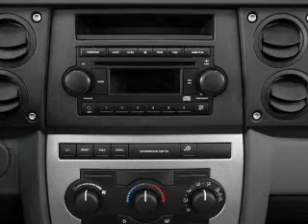2008 Jeep Commander - San Jose CA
Year: 2008
Make: Jeep
Model: Commander
Trim: Sport
Engine: 3.7 liter 6 cylinder 12 valve
Transmission: Automatic
Color: Brilliant Black Crystal Pearl
Mileage: 61449
Address:
1120 Capitol Expy Auto Mall